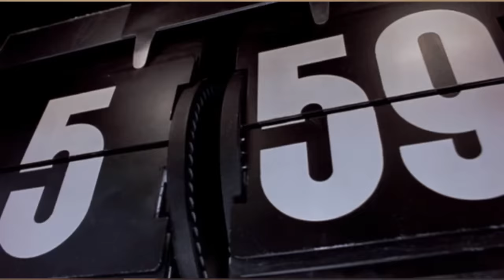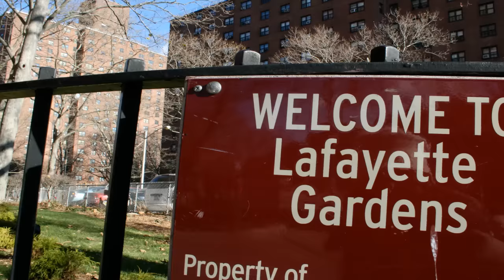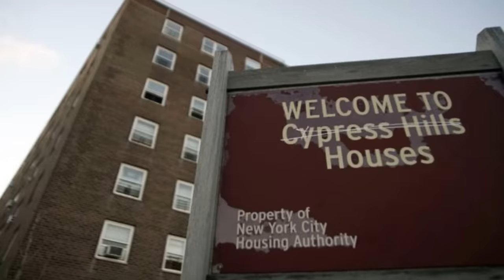Glaze Speaks On Big Daddy Kane Getting ROBBED For All His Jewelry In Brooklyn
This is a exclusive interview we conducted with Brian Glaze Gibbs, he told us a story about how Big Daddy Kane was allegedly robbed for his jewels in Brooklyn by members of his M&M crew in the late 1980s